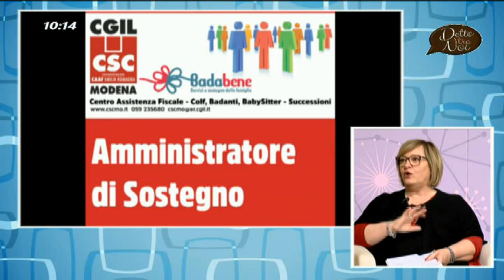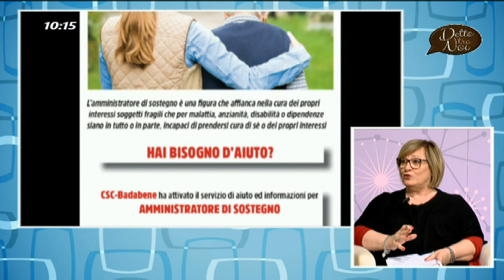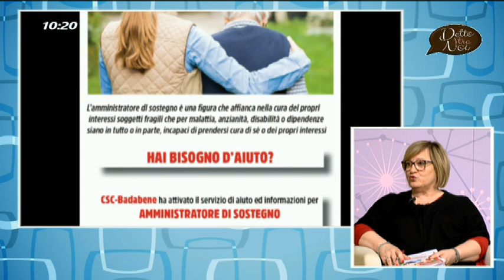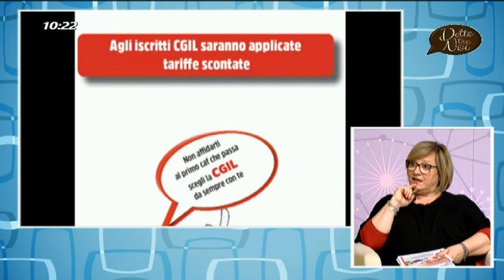Csc Caaf Cgil Modena: l'Amministratore di sostegno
La trasmissione "Detto tra noi" di Trc Modena, edizione del 7/5/2019